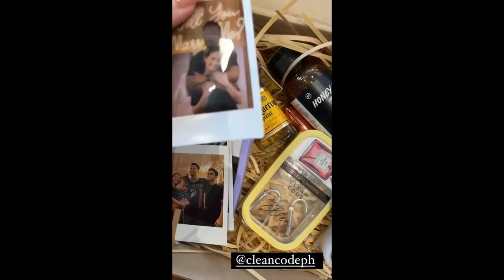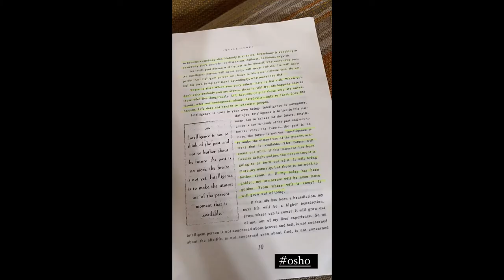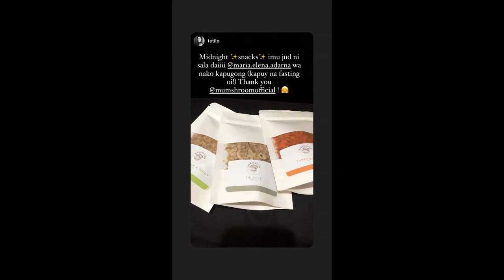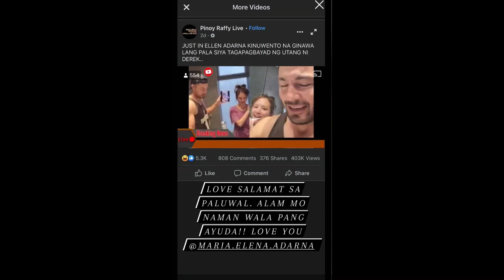DEREK RAMSAY BAGONG GUPIT GWAPO! II ELLEN ADARNA IG STORY